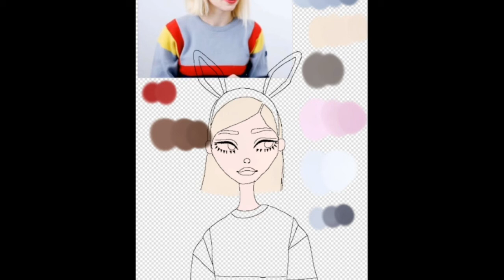☆•`°•☆process☆•`°•☆ ▪︎mars argo▪︎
how i draw my digital painting (not always but sometimes)
i hope u haveing a great day
songs
runaway runaway- mars argo
love in black and white - mars argo
wheres mars argo?